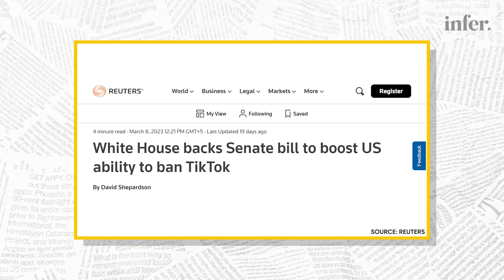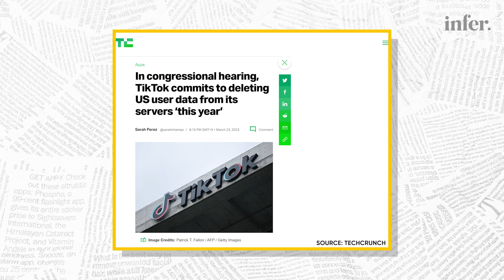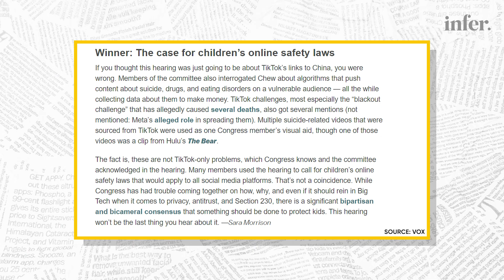TikTok CEO Testifies Before Congress: Data Privacy Concerns and Future Regulation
The congressional hearing of TikTok's CEO has sparked important conversations around data privacy and social media platforms. Tune in to today’s Daily Dispatch, as we break down the possible policy consequences of this congressional hearing for social media platforms, and infer the world around us on TikTok.

On-Screen: Hajira Asaf Khan
Research: Usama Nizamani
Production: Arooj Abrar, Amna Mustafa